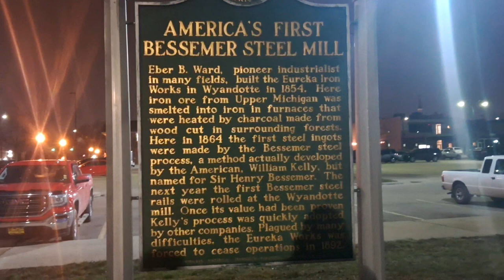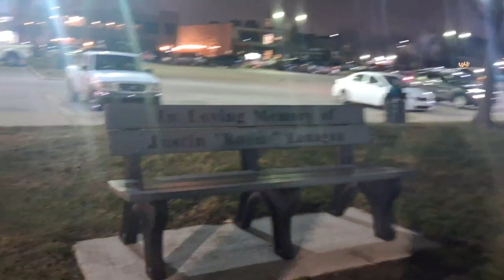Twist and turns of our journey to settle in the US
one more turn in our journey and nostalgic moment
hit likes.
desi youtuber
indian vlogs abroad,
settle in usa
life in usa
desi in america